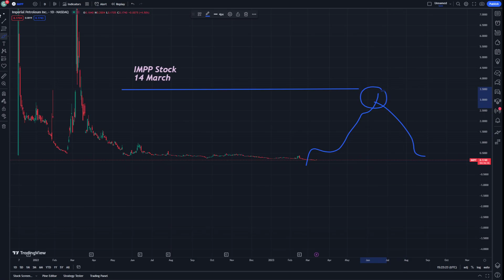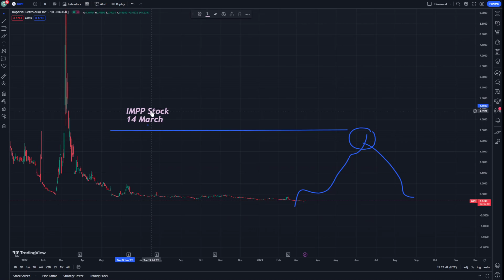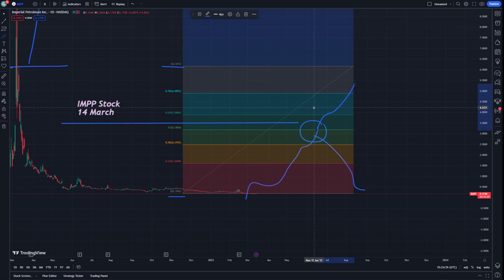IMPP Stock Technical Analysis and Price Prediction News Today 14 March - Imperial Petroleum Stock